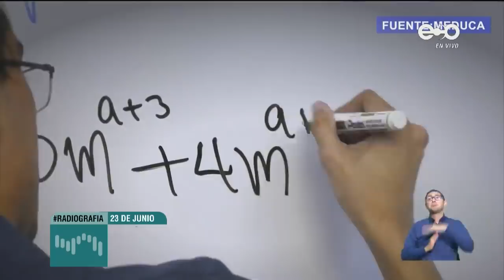Glosas de RadioGrafía 23 de junio de 2020 - Despierte, presidente.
Esa cadena nacional fue un irrespeto a la ciudadanía. Necesitamos información clara y útil, no autobombo. Insulta tanta desconexión de la realidad. Despierte, presidente.